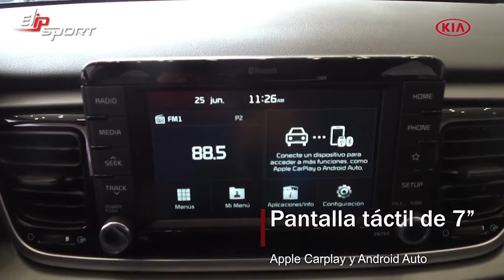Giới thiệu mẫu xe Rio Sedan 2020 của hãng KIA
Còn điều gì tuyệt vời hơn là vi vu trên chiếc xe hơi yêu thích của mình với một tinh thần sảng khoái và tràn đầy sức sống. Các sản phẩm chăm sóc sức khỏe sẽ hỗ trợ đắc lực cho bạn. Cùng tiềm hiểu thêm về các thiết bị thể thao của Elipsport qua website Elipsport.vn nhé.